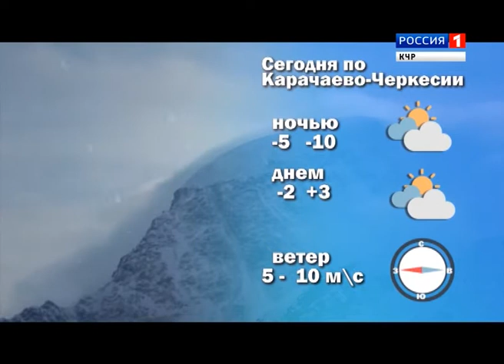Утро России. Карачаево-Черкесия 24.01.2017